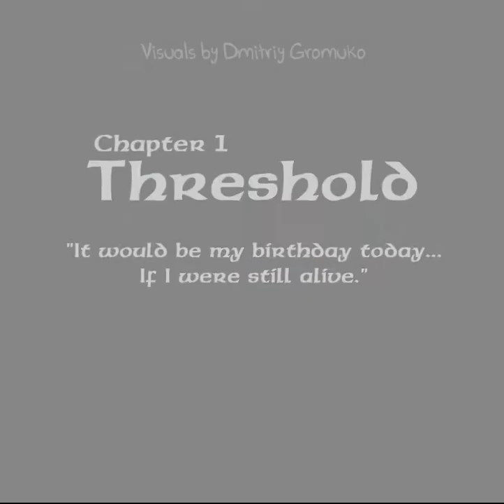Sequester (free web game)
"Enter the dark mind of a nameless young boy as he dreams of his sister, who is deceased and stuck between this life and the next. What is holding her to this world, and what could her brother do about it even if he knew?"
(freeware games, indie games, remakes and more)